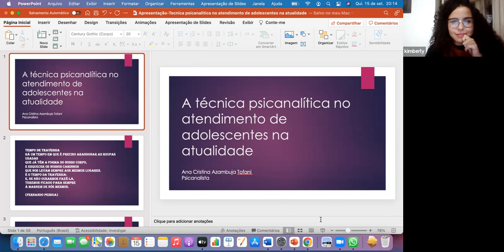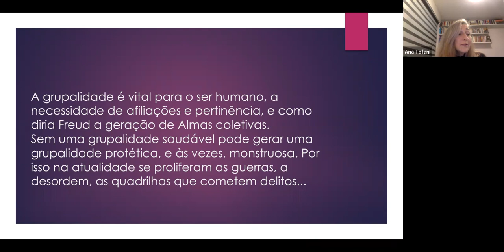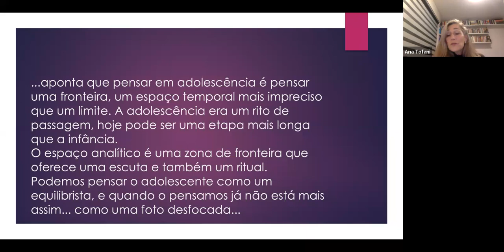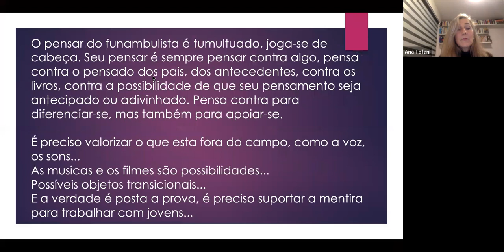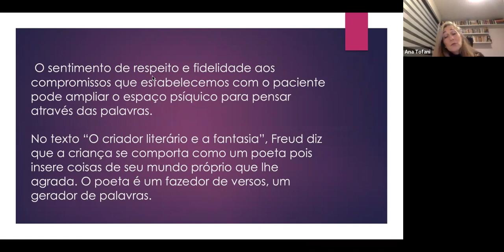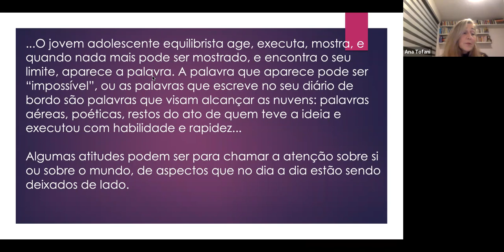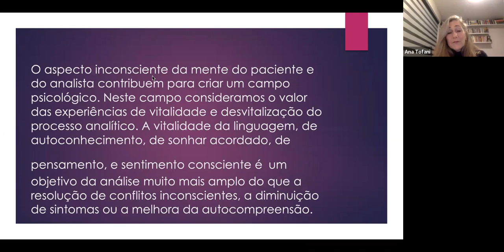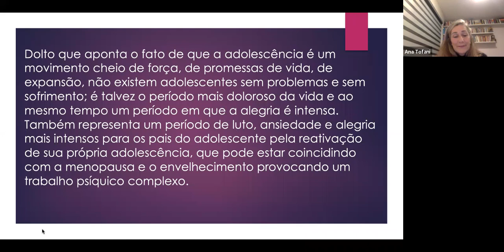O que precisamos pensar sobre TÉCNICA PSICANALÍTICA no atendimento de ADOLESCENTES na atualidade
Quinta Psicanalítica com os convidados Ana Cristina Azambuja Tofani e Rafael Reis